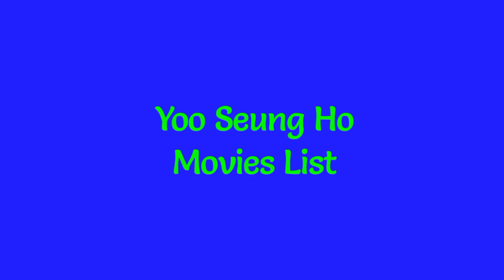Yoo Seung Ho Movies List